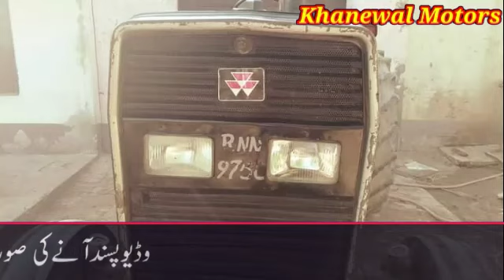MF 385 Model 2003 For Sale || Used Tractors For Sale || Khanewal Motors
messey385

MF 385 Model 2016 For Sale || Used Tractors For Sale || Khanewal Motors

Your Queries;
1)Messey Tractor
2)MF 375 For Sale
3)Messey 375 For Sale
4)Messey Tractor
Khanewal Motors